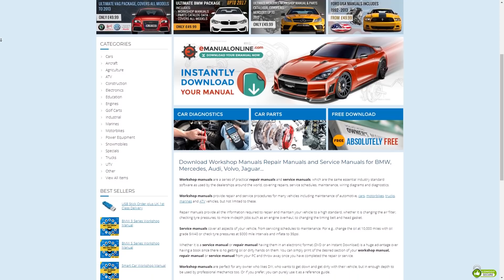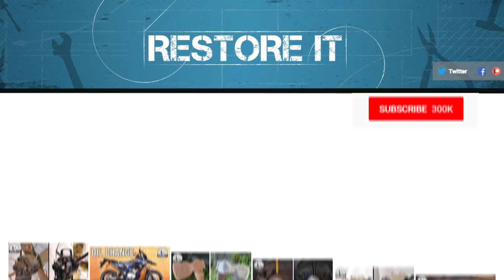DIY Workshop Build Episode 3 - Beginning The Spray Booth | BMW E30 325i Sport Restoration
In this weeks episode, I carry on with the workshop build with some help from Doug and make a start on the spray booth. I can't wait to have everything finished and get back into a routine of restoring things. I miss the whole process. I'm going as fast as I can. But this is a massive task.

PROCESS:

In this weeks episode I attached some storage box holders to the wall, drill a hole in the blasting cabinet so I can hook the pot up. I add two more lights whilst I await the rest.

Doug and I make up six LED strip mounts for some LED lighting for each workbench. I'm super happy with how this turned out. It's like constant daytime at the workbenches.

We then make a start on the now very daunting task of building a spray booth that works well on a budget. We got a good amount done in this video but there is still so much to do.

At this moment this is my main focus. Once the booth is done I can get on restoring all sorts of things. I can't wait.

I am doing YouTube full time, 7 days a week, so any support is appreciated.